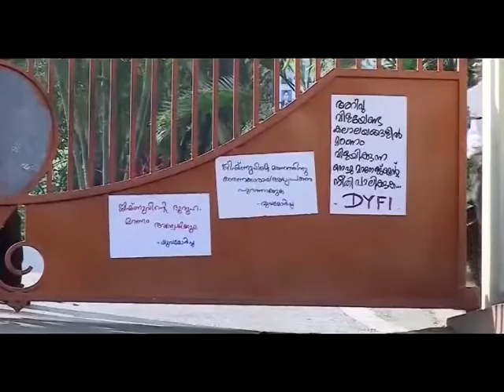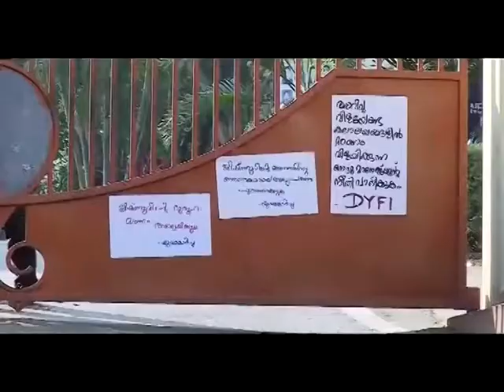Kaipamangalam Stv News 17.2.17 part2